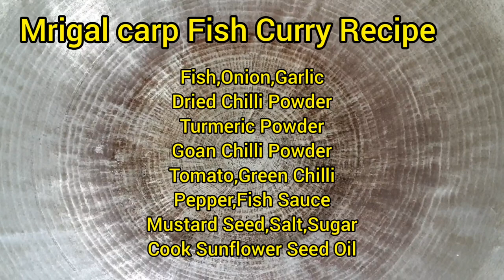​ဂေါ်ရင်ဂျီငါးကြင်းဟင်း(Mrigal carp Fish Curry Recipe)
ငါးကြင်းအ​ကောင်ကြီးကြီးအသားများဟာဒိုက်နံ့ပါတာနည်းပါတယ် ဒါ​ကြောင့််ငါးကြင်းဖြူ,မျက်စားအ​ကောင်ကြီးငါးကြင်းများကို အခုလိုချက်စားရင်အရသာ​ကောင်းမွန်ပါတယ် ပါဝင်အသုံးပြုထားတဲ့အ​မွှေးနံ့သာများ​ကြောင့်မစားခင်အနံ့​လေးရတာနဲ့တင်ဆွဲ​ဆောင်မှု့​ကောင်း​နေပါတယ်အား​ပေး​နေကြတဲ့အစားတလိုင်းပရိတ်သတ်ကြီးကို​ကျေးဇူးအများကြီးတင်ပါတယ်ဗျာ။

ပါဝင်ပစ္စည်းများ

ငါကြင်းဗိုက်သား    =50ကျပ်သား
ကြက်သွန်နီ             =4လုံး
ကြက်သွန်ဖြူ          =6မွှာ
ခရမ်းချဥ်သီး           =4လူုး
ငရုတ်အစိမ်းမှုန့်       =2စပဇ
​ဂေါ်ရင်ဂျီ                 =1စပဇ
မုန်ညှင်း​စေ့              =1လဖဇ
ငရုတ်သီးစိမ်း          =6​တောင့်
ဟင်းချိုမှုန့်               =2လဖဇ
ငါးငံပြာရည်             =2စပဇ
နနွင်းမှုန့်                    =အနည်းငယ်
ဆား                          =3လဖဇ
Cook​နေကြာဆီ

Oo Naing A Sar Ta Line ကိုဝင်​ရောက်ကြည့်ရှု့သူများအားလုံးကျန်းမာချမ်းသာ​ဘေးဘရာ​ဝေးကွာကြပါ​စေဗျာ။